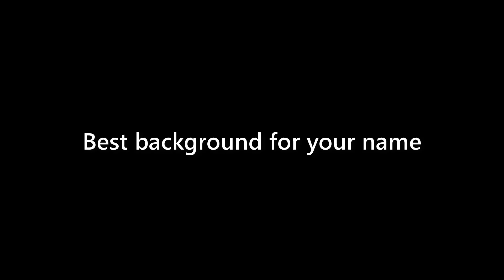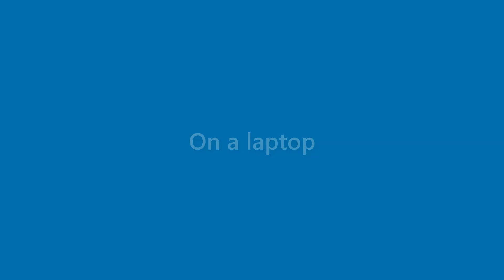Bernice Valencia - appearance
Name Look - Bernice Valencia - appearance. In this video we present "Bernice Valencia" name look and feel in various scenarios.
This video will cover:
How does "Bernice Valencia" look as a personal letterhead?
How does "Bernice Valencia" look on a business card?
How does "Bernice Valencia" look on a computer/laptop screen?
How does "Bernice Valencia" look with different background colors?
How does "Bernice Valencia" look with various fonts?